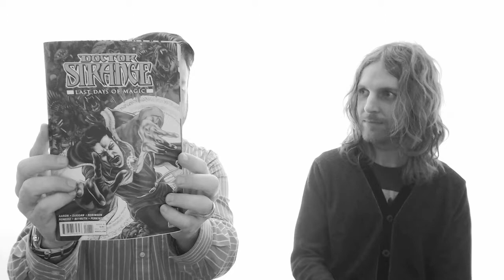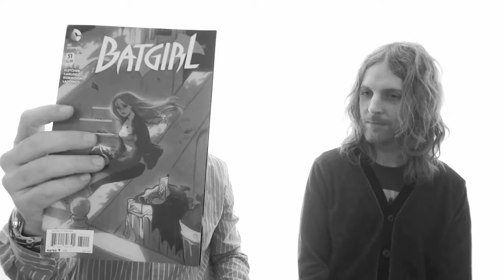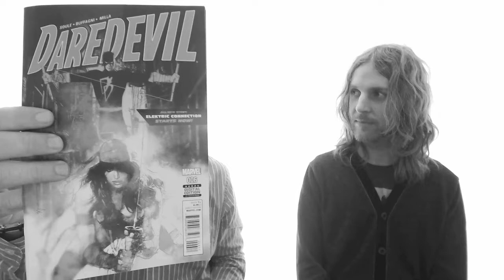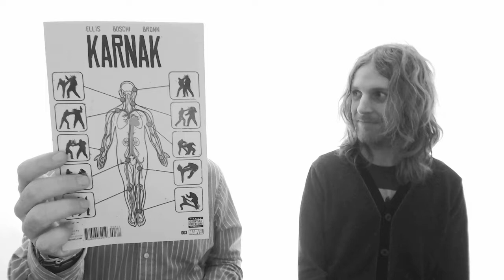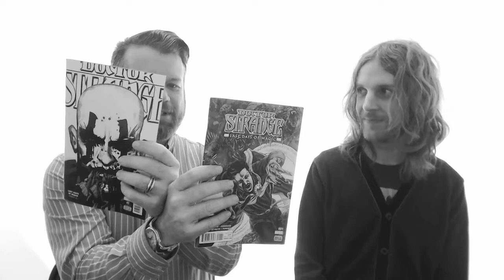Pull List #48 (April 27th)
This week we discuss:

4 Kids Walk Into a Bank #1 (3:20)
Daredevil #6 (8:08)
Karnak #3 (11:58)
Doctor Strange: Last Days of Magic (15:25)
Batgirl #51 (20:58)